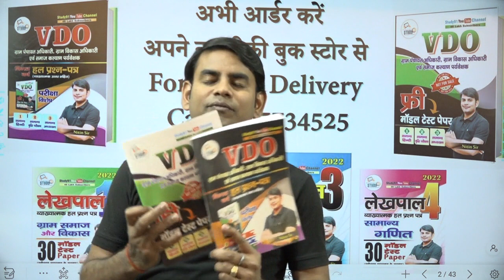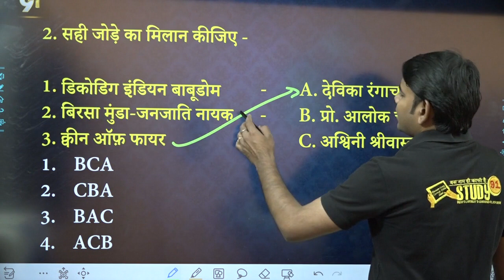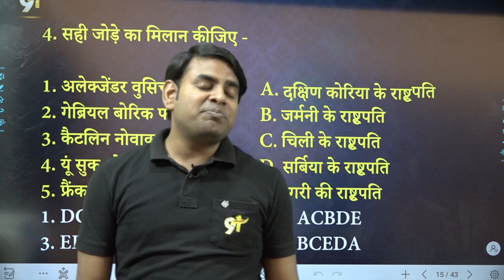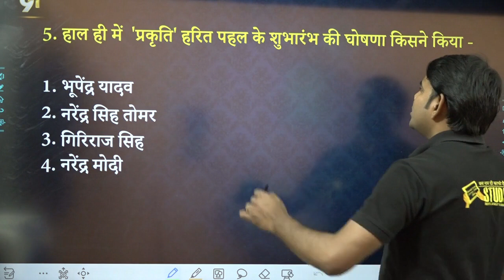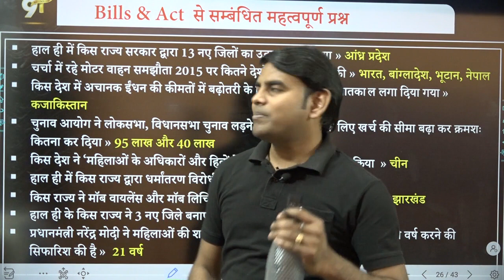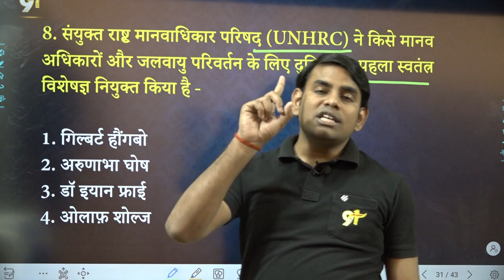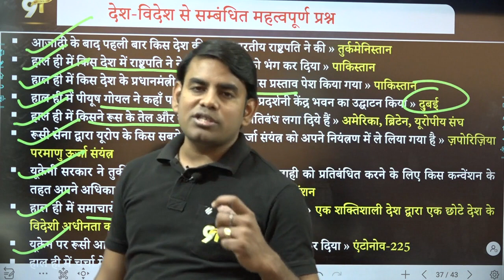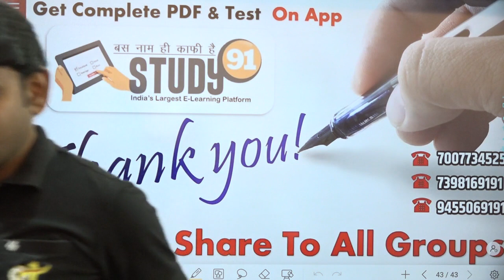8 April Daily Current Affairs 2022 in Hindi by Nitin sir STUDY91 Best Current Affairs Channel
🔴 Daily Current Affairs में 8 - April - 2022 का टेस्ट तुरंत दीजिये -

🔴 Daily Current Affairs में  8 - April - 2022 का PDF तुरंत Download करें -

🔴 Daily Current Affairs में  8 - April -2022 के प्रश्नों की प्रैक्टिस तुरंत करें -

00:00  Current Affairs